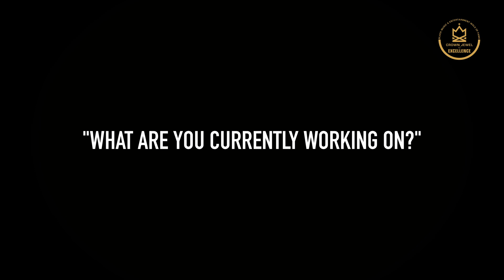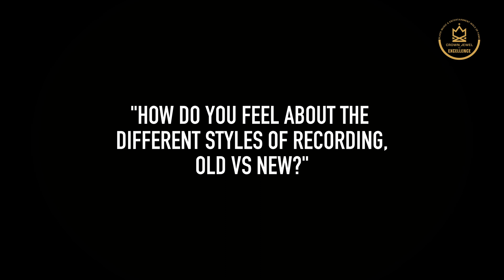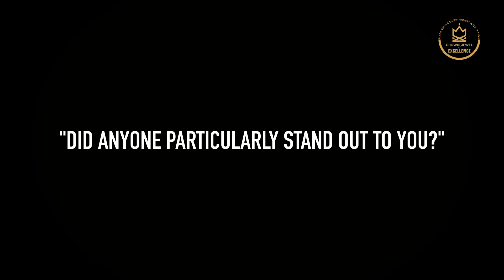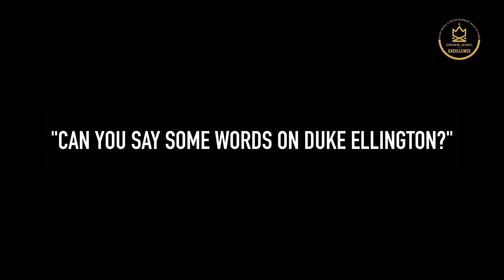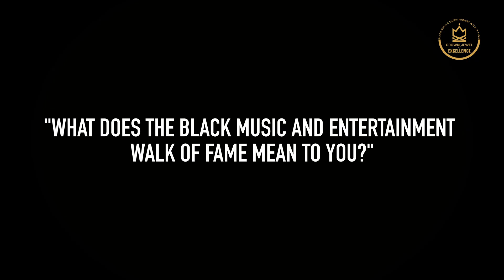H.B. BARNUM - INTERVIEW